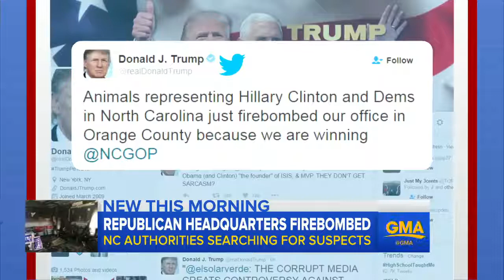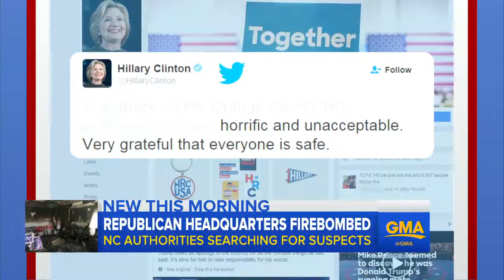North Carolina GOP Office Hit by Suspected Firebomb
The interior of a Republican headquarters office in Orange County was charred and damaged and an adjacent building was vandalized with graffiti that read, .

Police in the southern US state of North Carolina on Sunday were investigating a firebomb attack on a Republican Party office, with the message Nazi .

A firebomb tore through the Republican Party headquarters in North Carolina's Orange County on Saturday night, and graffiti warning its members to flee town .